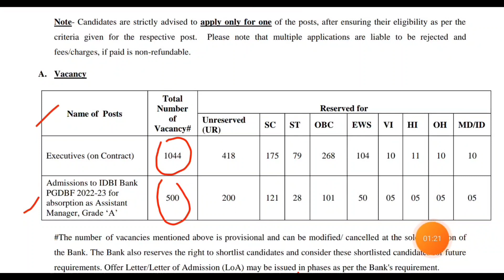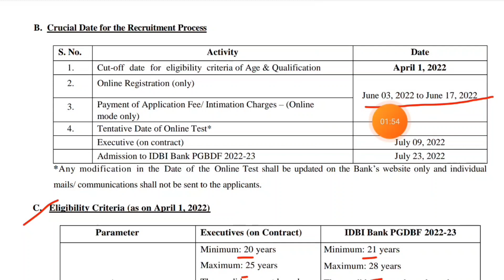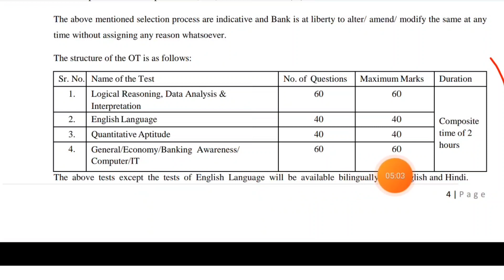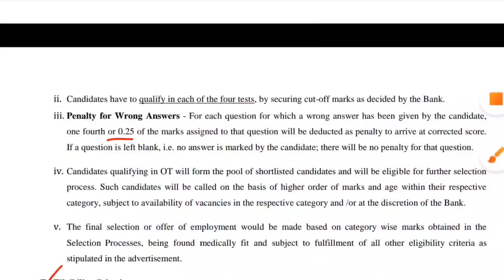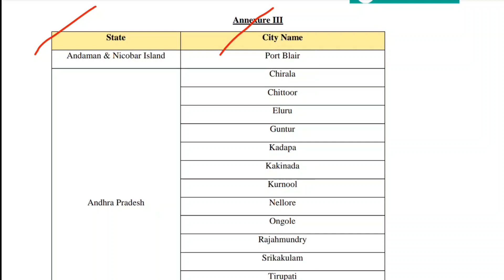IDBI -Bank job Recruitment-2022|| Executives & assistant manager- পদে নিয়োগ-২০২২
# Executives & assistant manager vacancy-2022
Bank job -2022

কোথাও যদি নিজের অজান্তেই ভুল করে থাকি তবে মার্জনা করবেন,নিজে ভালো থাকুন,সুস্থ থাকুন, অন্যকেও সুস্থ রাখুন AAA

 Mr:-Tapash Das (INDIAN JOB NOTIFICATION) TRIPURA